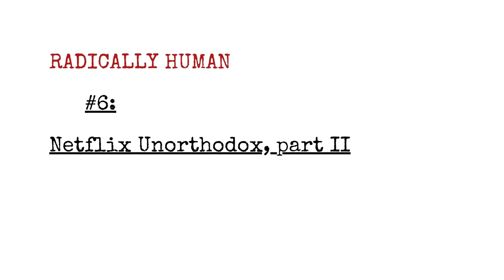Radically Human Podcast #6: Netflix Unorthodox - Part II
(Uploading old episodes)

Should we criticize entertainment? Should we criticize our common narrative tropes? What’s wrong with the coming-of-age fantasy story? For links to things mentioned in the podcast, see my blogpost on the episode: